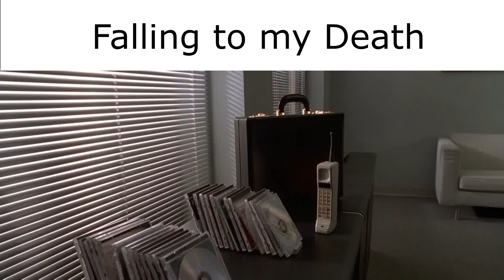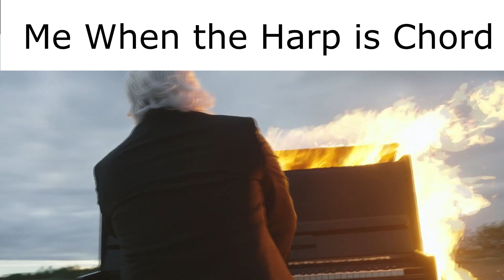Listening to Lunacid OST be like:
Game made by Akuma Kira